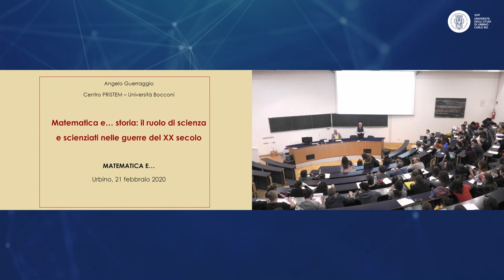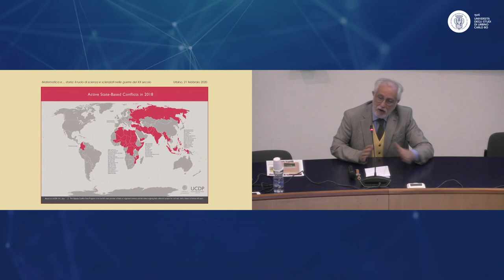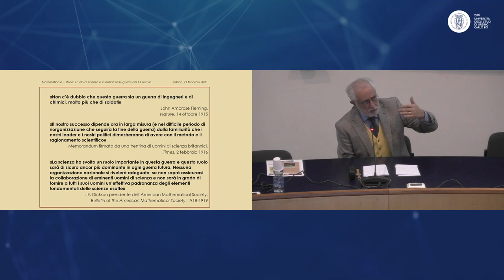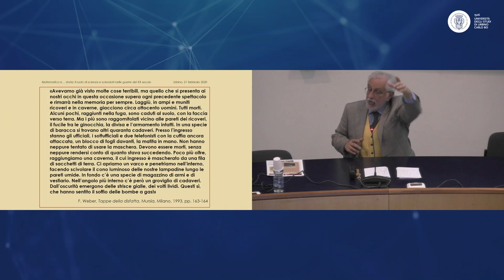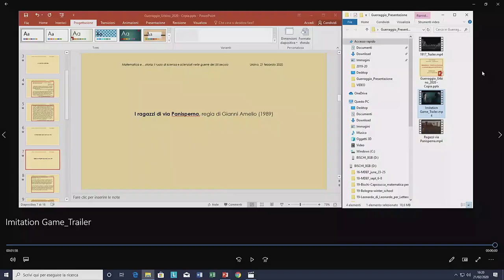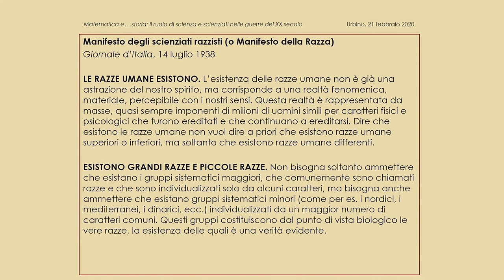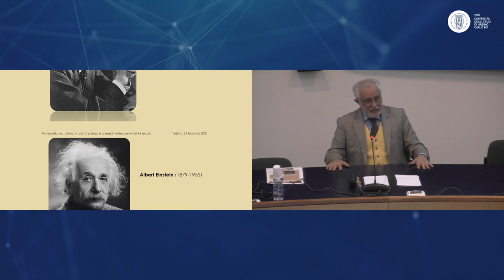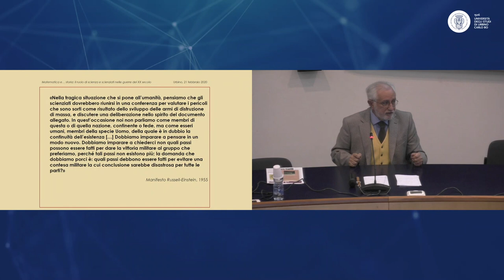Matematica e… storia: il ruolo di scienza e scienziati nelle guerre del XX secolo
Piaccia o no, la scienza si è trovata profondamente coinvolta nelle due più tragiche esperienze del XX secolo. Le applicazioni scientifiche e tecnologiche esibite nei due conflitti mondiali hanno portato ad una potenza distruttiva cresciuta esponenzialmente nell’arco di un ventennio e comunque mai conosciuta prima. E gli scienziati? Hanno conservato il loro generale e tradizionale pacifismo oppure lo hanno piegato in funzione delle richieste della patria e delle esigenze belliche? Il tema – scienza, scienziati e guerre – permette così di ricostruire alcune delle più interessanti pagine, non sempre ugualmente esaltanti, della storia degli intellettuali del XX secolo.

Tenuto da: Angelo Guerraggio, Centro Pristem, Milano